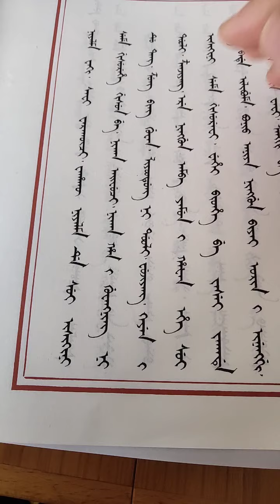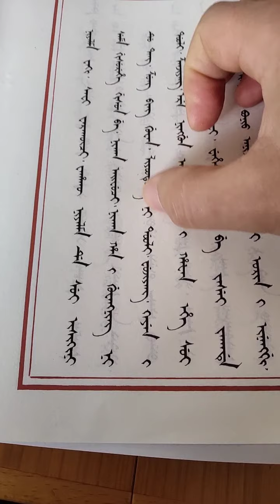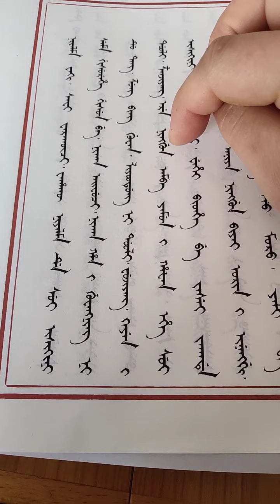Manchu Old Archive 满文原档讲解20